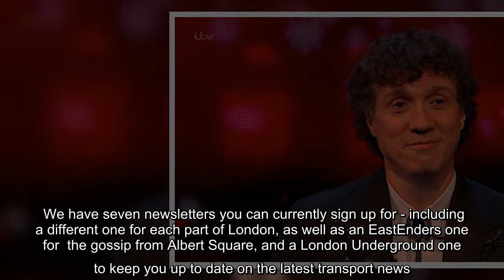ITV The Chase fans swoon over 'fit' Darragh Ennis and ask for him to be Chaser on every show